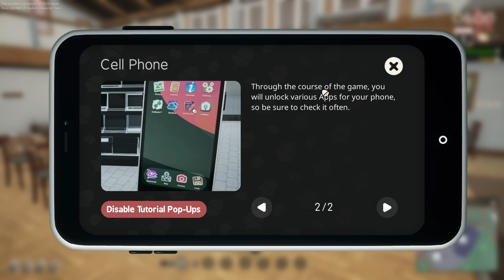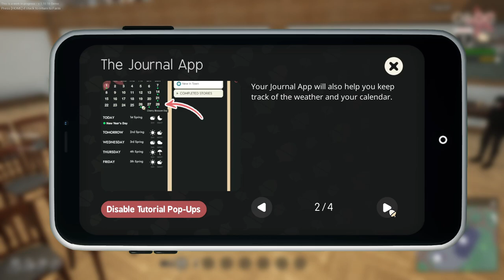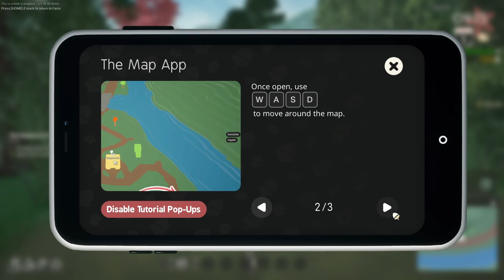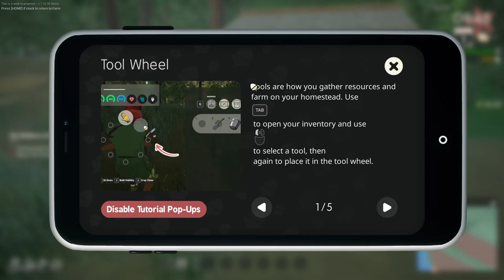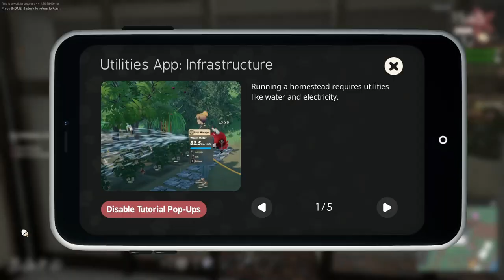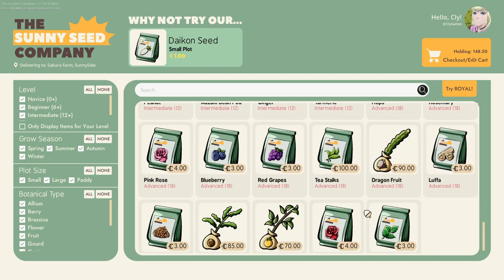SunnySide a lovely Buggy DEMO! A Modern Japanese Cozy Farming Simulator | First Impression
Let's check this new Demo for Sunnyside. A developing new farming game simulator. A Modern new take of Japanese life and farming simulator. Will it be worth it?